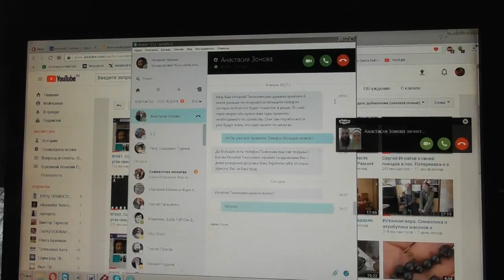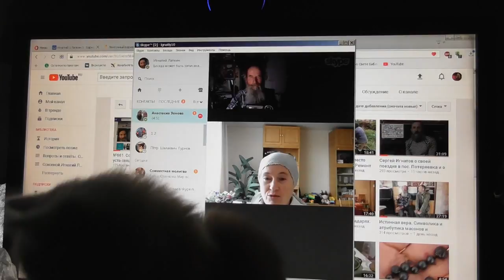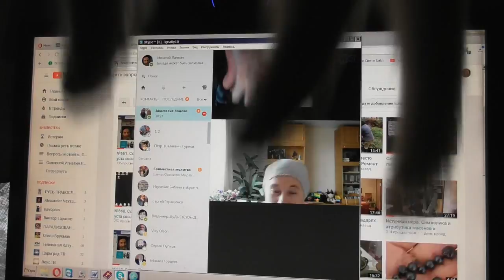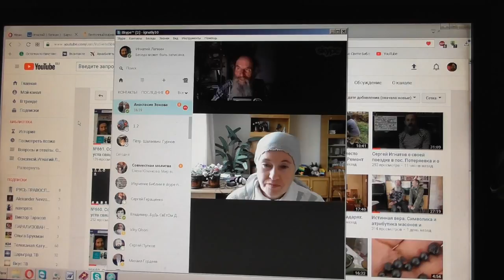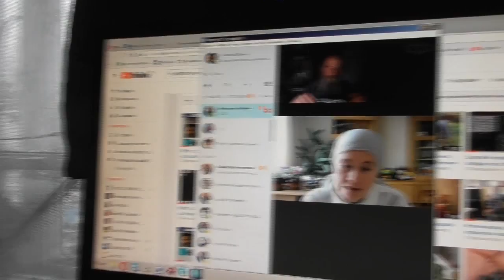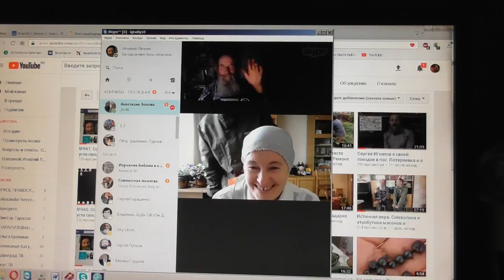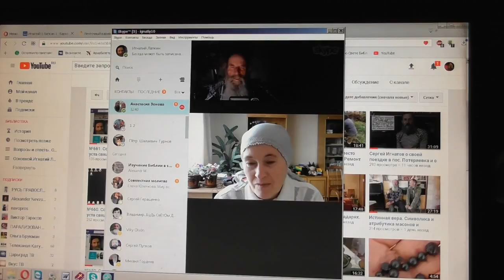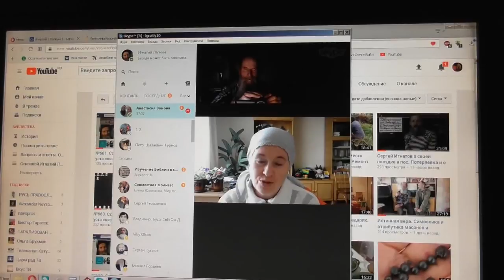Что вопреки Писания, то можно отнести к вымыслам человеческим. Пс.118:113 16.10.2017